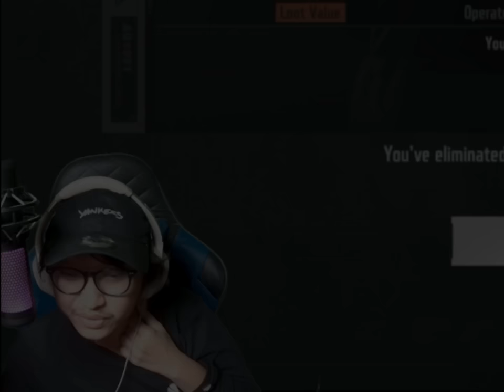AKIBAT TERLALU MEREMEHKAN BOSS FRED DI MAP NORTHRIDGE - Arena Breakout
oca dz, game fps mobile paling realistis, review game arena breakout, arena breakout indonesia, best game fps in 2024, pro player arena breakout, best game fps mobile in 2024, game hp dengan grafik terbaik, youtuber arena breakout terbaik, tips cara main arena breakout, nama boss di arena breakout, fred boss northridge arena breakout, boss frade, oca dz vs bosses in arena breakout